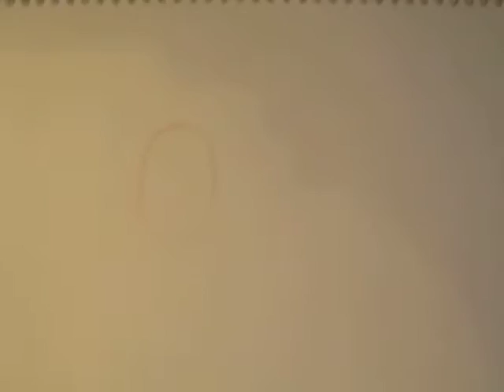How to Draw a Black Bulls Head with Tina Schmidt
In this short video, I do a gesture drawing of a black Spanish bull's head.  All the work is portfolio based for life drawing for animation.